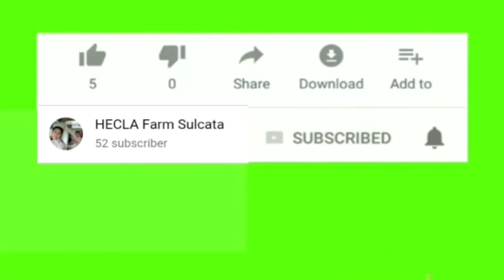Rutinitas bermain air juga jemur bayi sulcata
Sulcata